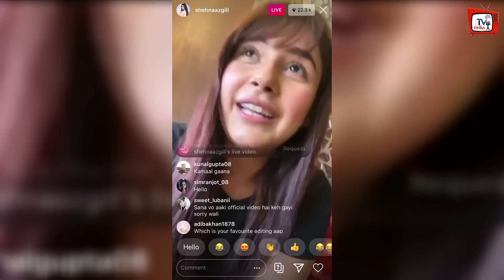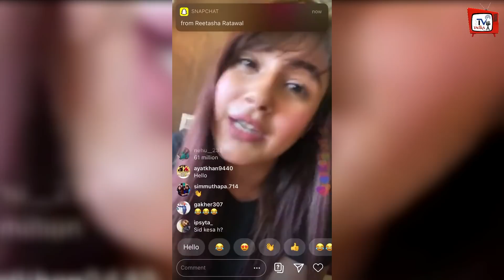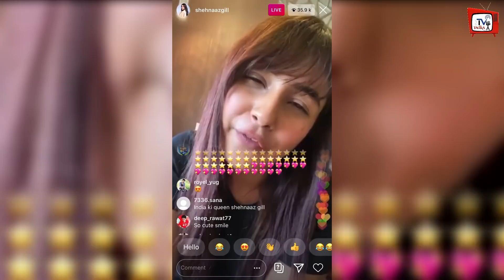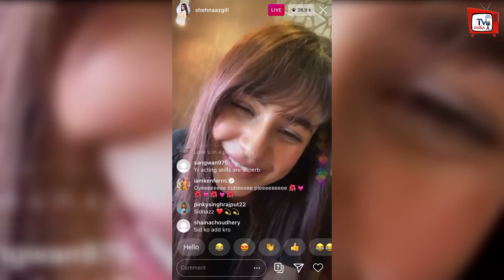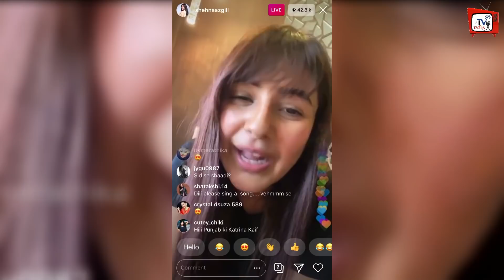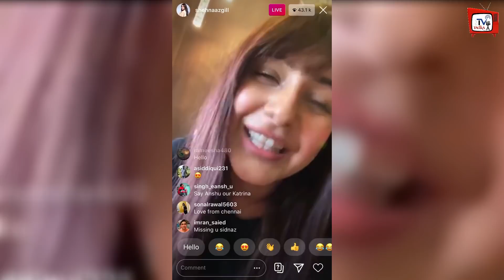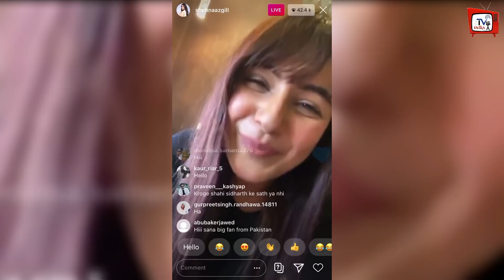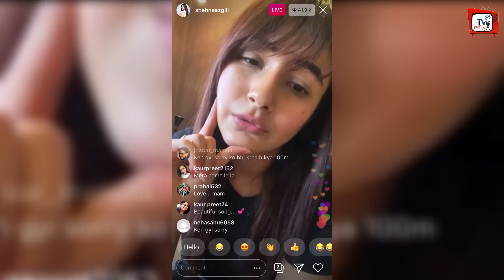Shehnaaz Gill Came LIVE On Instagram First Time After Siddharth Shukla !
Shehnaaz Gill Came LIVE On Instagram First Time After Siddharth Shukla ! Siddharth Shukla And Shehnaaz Gill All Latest News And Updates

EDITOR :--Shadik